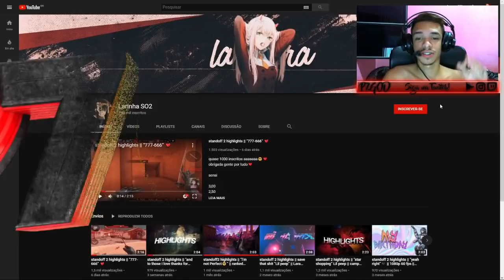A MELHOR MENINA QUE EU JÁ VI JOGAR *ela fez algo incrível, você precisa ver!* STANDOFF 2 REACT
Qualquer dúvida me chama no Instagram ⤵️

LIVES no site roxo: @p7play

⬇ CFG DO PC ⬇

Processador: LGA1151 G4560 3.5GHz 3MB Cache INTEL
Placa de Vídeo: GTX1050 2GB 128Bits GDDR5
Placa Mãe: LGA1151 GA-H110M-S2V DDR4 2133Mhz GIGABYTE
Memória: DDR4 8GB 2133MHz FURY BLACK HYPER X
Gabinete: GAMER VX HUNTER LED AZUL VINIK
Fonte: 400W V2.3 SHOCKER SERIES PFC A/80PLUS WHITE PCYES
Hard Disk (HD): 1TB SATA3 64MB SEAGATE
Solid-State Drive (SSD): Crucial BX500, 480GB, Leitura 540MB/s, Gravação 500MB/s
Sistema Operacional: Windows10 PRO x64
Mouse Cougar Minos X2 (dpi 500)
Headset Fortrek H2

P710K STANDOFF 2 REACT MENINA LARINHA SO2 MELHOR JOGADORA SO2